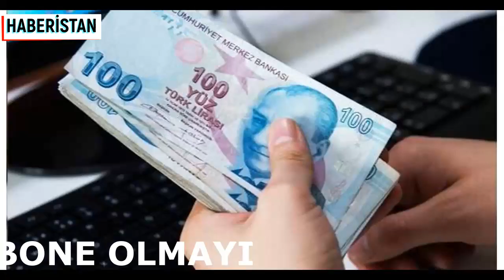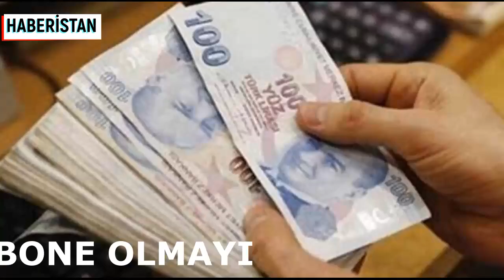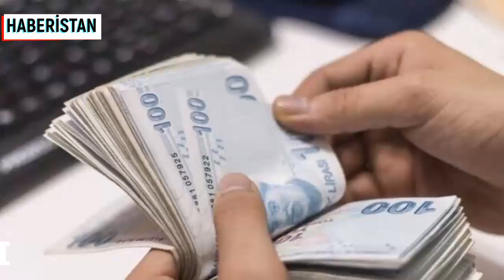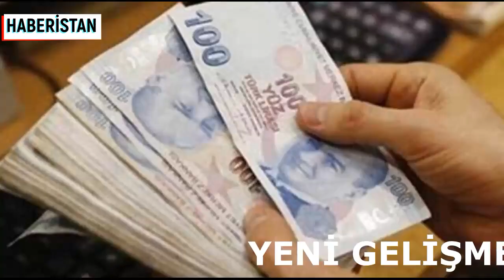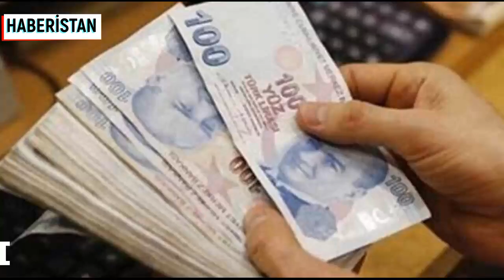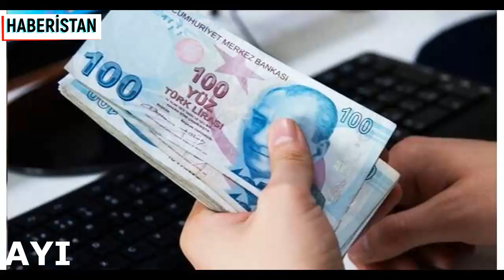EMEKLİ MAAŞINA EK ZAM MÜJDESİ GELİYOR ŞUBAT ZAMMI 2020 AÇIKLANDI EMEKLİ HABERLERİ